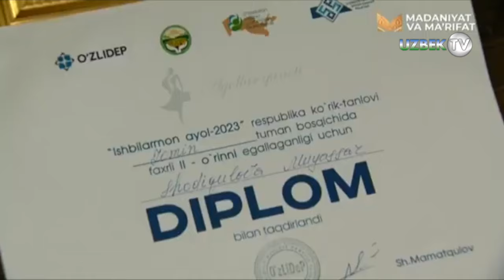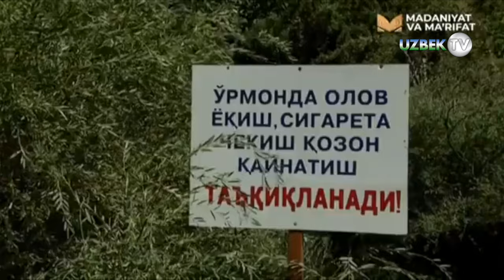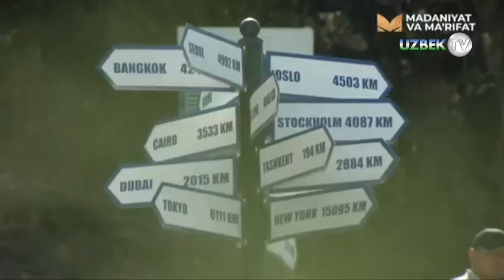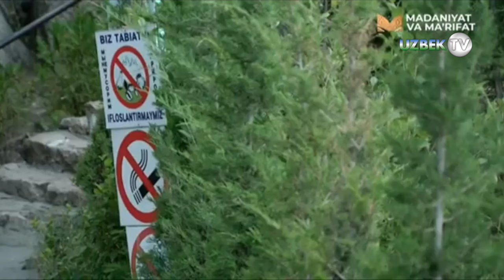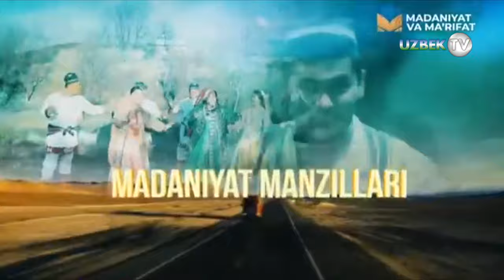Зомин тумани томон йўл бўйлаб | Yo'l bo'ylab